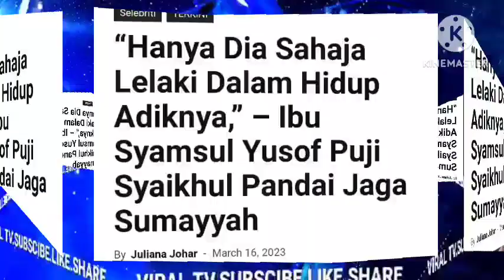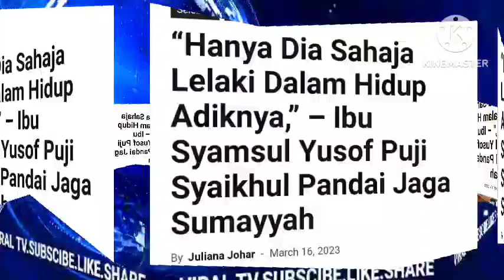SANGAT MENGEJUTKAN SYAMSUL NAMPAK IRA KAZAR DIPVKUL OLEH IBUNYA SYAMSUL?INI TINDAKAN SYAMSUL?